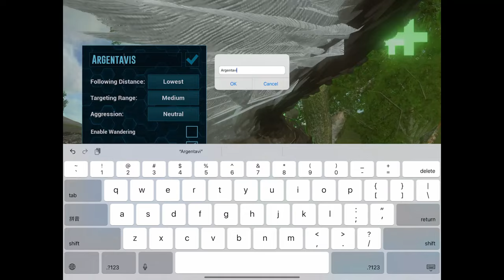HIGH LEVEL ARGENTAVIS TAMING!Stone gateway Ark Survival Evolved Mobile